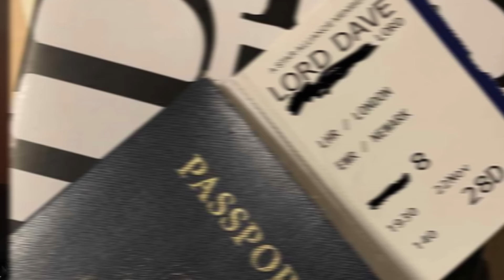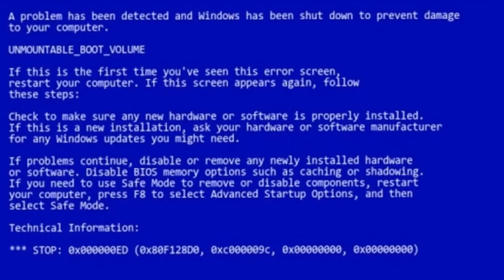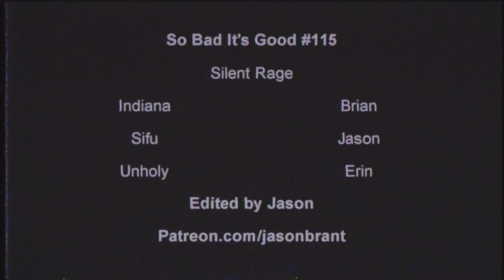Chuck Norris starred in a horror movie | So Bad It's Good #115 - Silent Rage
What happens when Chuck Norris fights a Michael Myers ripoff? You get SIlent Rage. Throw in Dorfman from Animal House, an epic bar fight against bikers, and way too much romance and you get a solid Chuck Norris horror movie.

Backup Camera
Audio Recorder